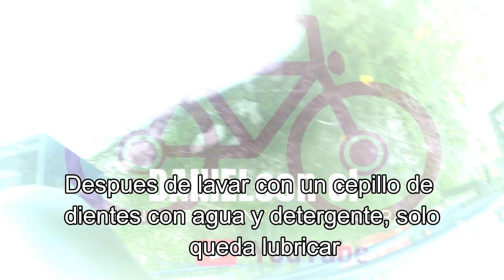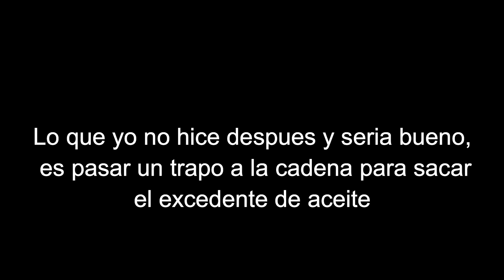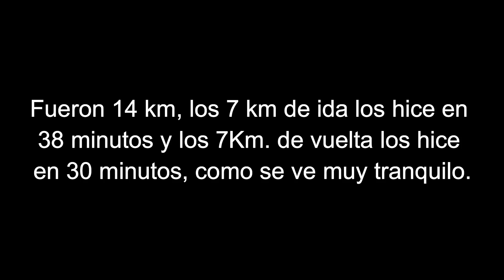Como lubrico la cadena de mi bicicleta, aceite 80/90 y entreno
Con el viento en la cara
Daniel cicloviajero